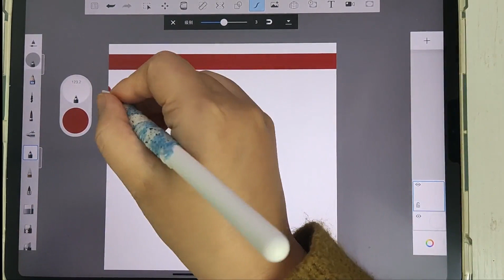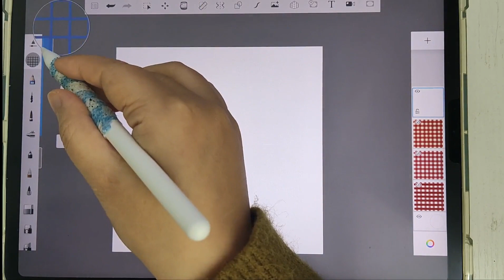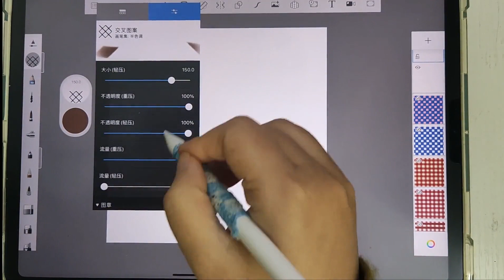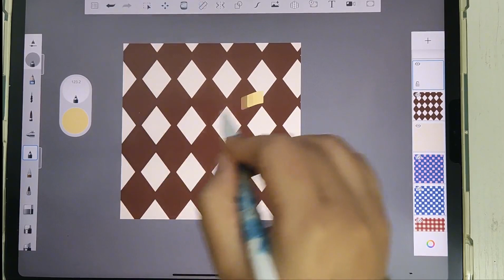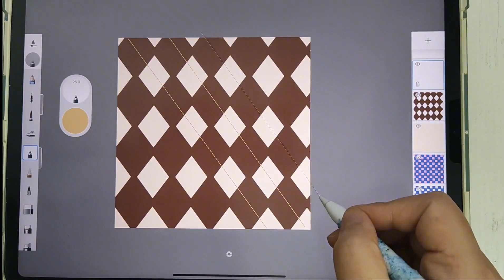sketchbook笔刷教程 超简单 格子纹理背景教程 妙笔生花笔刷